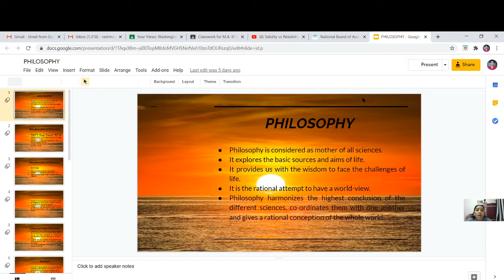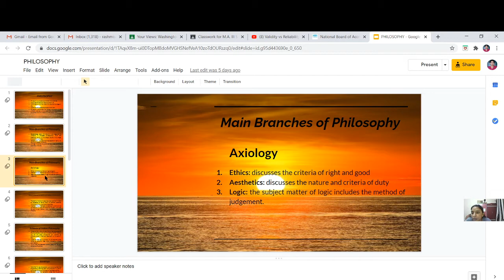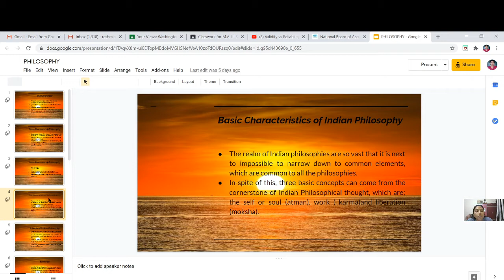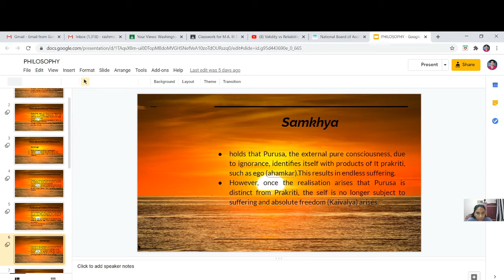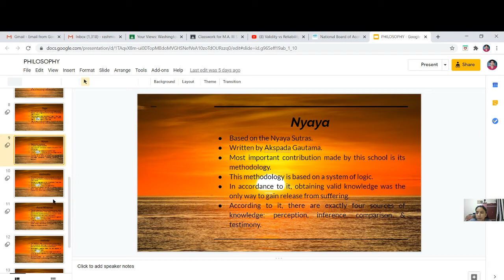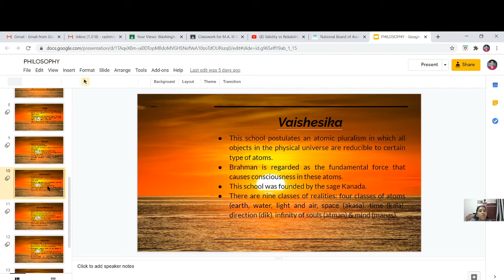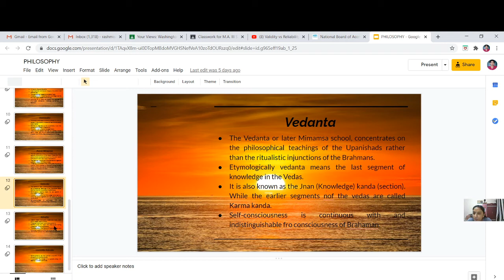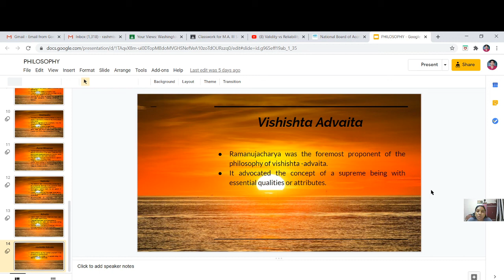Indian Philosophy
Welcome you all to my channel. This video is describing basics about Indian philosophy.